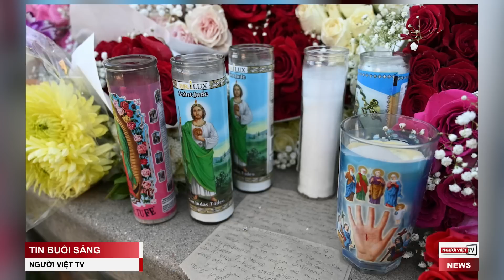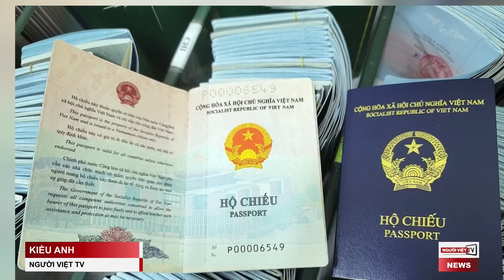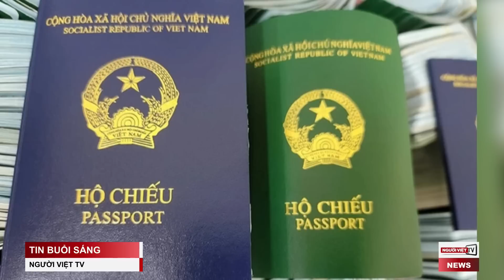Bác sĩ tâm lý: 2 nguyên đơn kiện HT Thích Nguyên Trí ‘không có biểu hiện bị tấn công tình dục’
Bác sĩ tâm lý tội phạm của bên bị đơn trong vụ kiện Hòa Thượng Thích Nguyên Trí “sờ mó” trẻ em cho rằng hai nguyên đơn “không có biểu hiện bị tấn công tình dục” lúc còn nhỏ